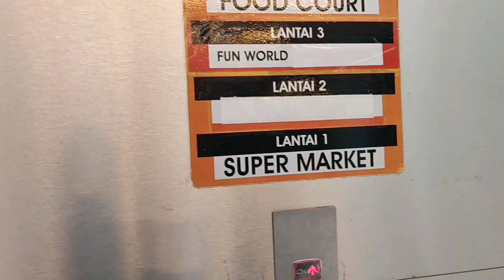MORO Purwokerto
tak terasa sudah 26 tahun sejak berdirinya MORO mall di Purwokerto.
siapa yang disini punya kenangan-kenangan indah di MORO mall Purwokerto??